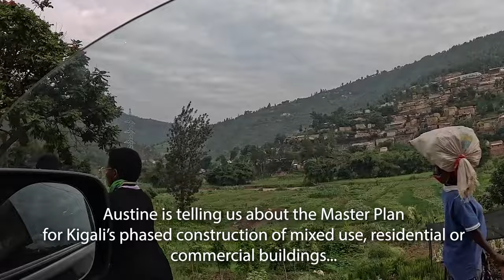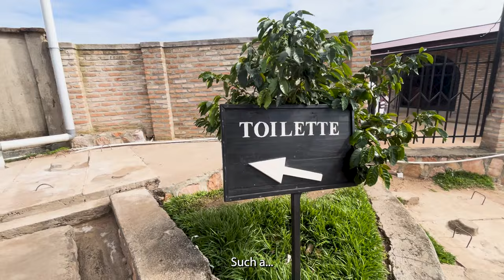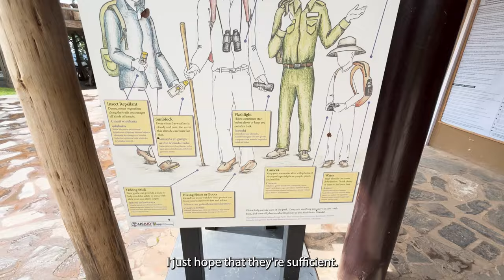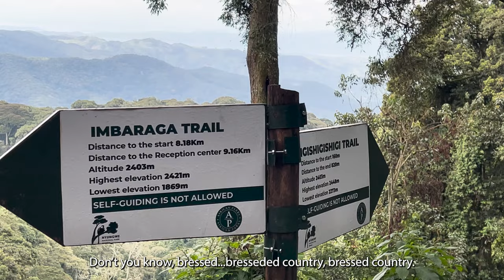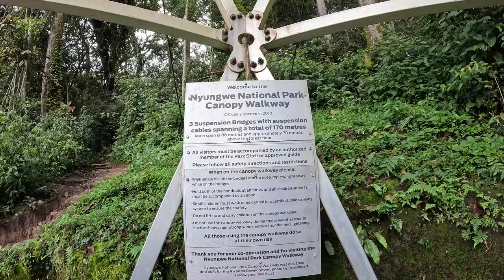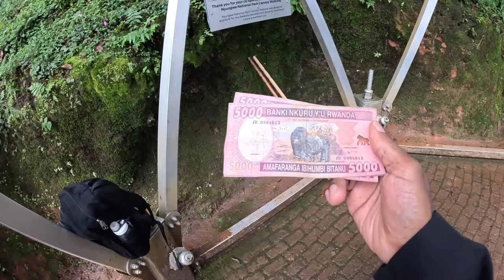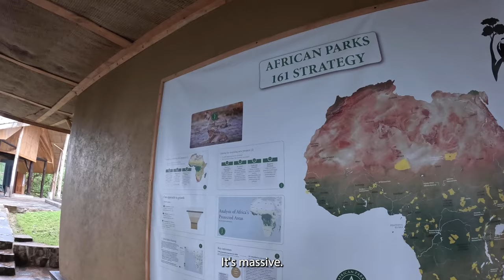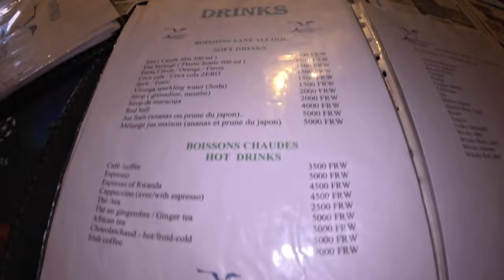NYUNGWE NATIONAL PARK | LAKE KIVU | AFRICAN AMERICAN & ERITREAN IN RWANDA TRAVEL VLOG | DAY 2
Nyungwe National Park lies in southwest Rwanda, partly abutting the Burundi border. It's a vast area of mountain rainforest, home to many species of chimpanzees, plus owl-faced and colobus monkeys. The Canopy Walkway, part of the Igishigishigi Trail, is a high-suspension bridge with views over the valley and surrounding forests. A trail runs to the Kamiranzovu Marsh, with its birdlife, orchids, and waterfall. ― Google

Special big ups to our amazing driver Augustin @ 1000 Hills Safari for making the adventure happen! Check them out when in Rwanda.

Congo Nile Divide

Canopy hike 200m elevation with length 200m.

IGISHIGISHIGI TRAIL Hike

Lake Kivu

We're so excited to be in the wonderful country of Rwanda! Let the adventure begin!

Tour guide info:
Augustine @ 1000 Hills Tours

Join us in our journey to build SOLE, a holistic wellness resort on the South Coast of Kenya. We aim to provide a sanctuary for natural healing and wellness, offering services like health coaching, detoxification, massage, and more. Our resort will be free from toxic chemicals, with nourishment provided by local farms. Your generosity will not only help us realize our dream but also add you to the SOLE family. We have various tiers of rewards for your donations, ranging from personal thank you messages to exclusive invites and complimentary stays at our resort. Please consider donating and sharing this campaign. Thank you for your support!